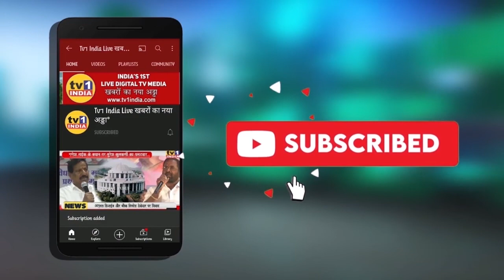Kirit Somaiya Press Conference Live | Maharashtra CM Uddhav Thackeray || Tv1India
Kirit Somaiya Press Conference Live | Maharashtra CM Uddhav Thackeray | किरीट सोमय्या का उद्धव सरकार पर हल्लाबोल || Tv1India